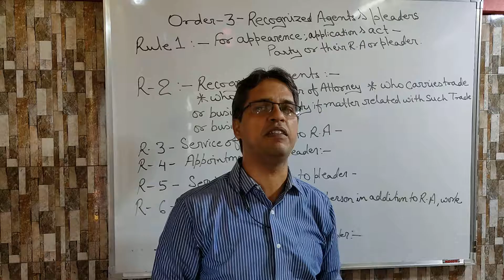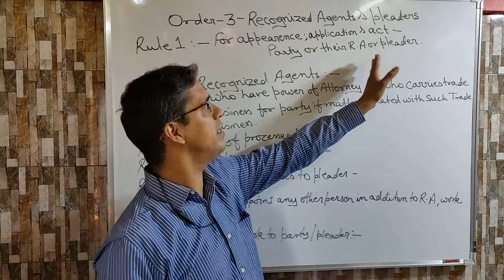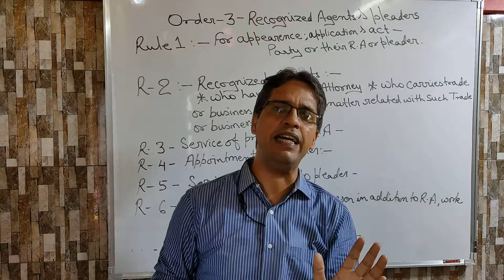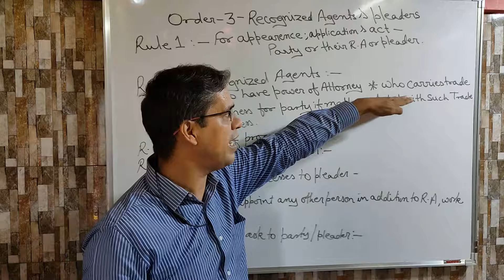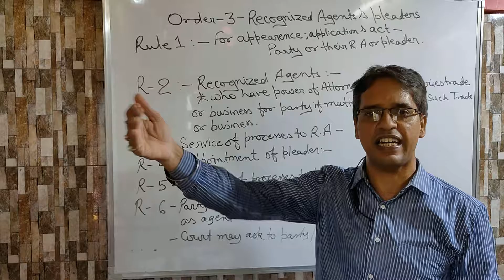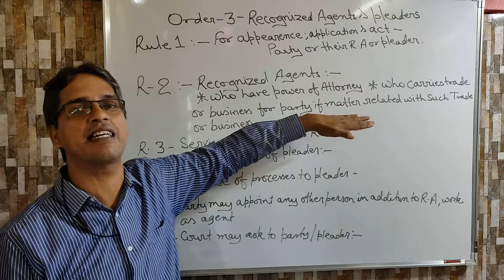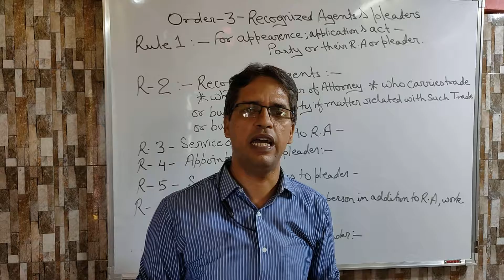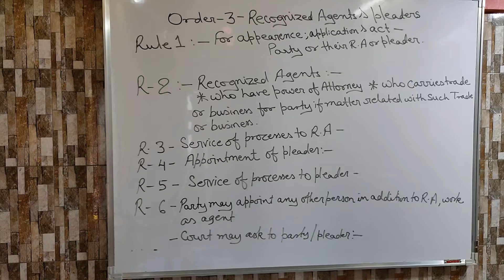Civil Procedure Code- Recognized Agents & Pleaders. (Order3 C.P.C)